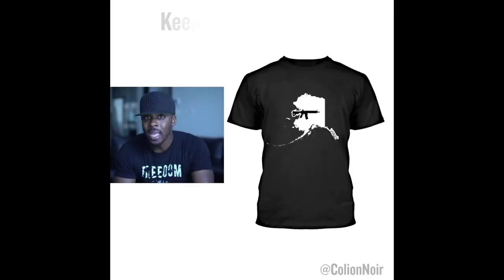Cory Book Wants to Require Federal License for All Gun Owners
Keep America Tactical Shirt